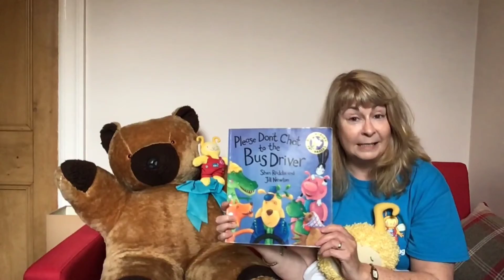Bookbug with Val